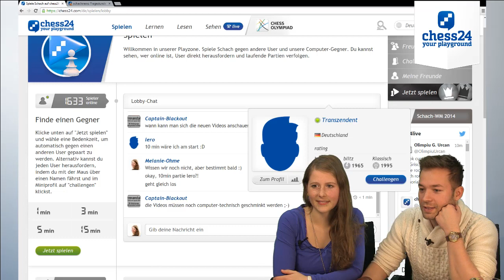Geschwätzblitz mit Melanie Ohme und Ilja Zaragatski (7)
WGM Melanie Ohme und GM Ilja Zaragatski blitzen gemeinsam in der chess24-Playzone und kommentieren parallel die Partie!